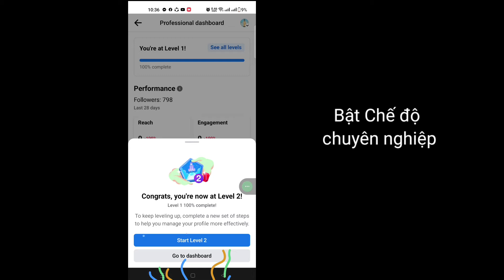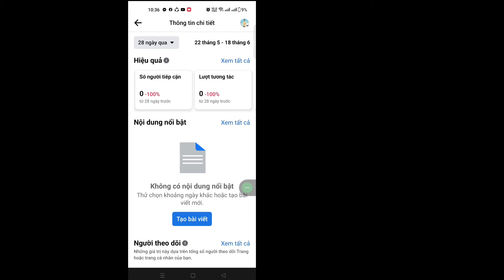Cách xem ai đã truy cập hồ sơ Facebook của tôi (MỚI 2023) | Ai đã ghé thăm Facebook của tôi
Ở đây trong hướng dẫn này, tôi sẽ chỉ cho bạn Cách xem Ai đã Truy cập Hồ sơ Facebook của Tôi. Phương pháp này rất đơn giản và dễ dàng. Hãy xem video này và tìm hiểu Ai đã Truy cập Facebook của Tôi bên dưới mà không bỏ qua.

Ai đã ghé thăm Facebook của tôi

AiĐã Ghé ThămFacebook Của Tôi

 Truy vấn của bạn về cách xem ai đã truy cập hồ sơ Facebook của tôi:

 Ai đã xem hồ sơ Facebook của tôi gần đây
 Tôi có thể xem ai đã xem hồ sơ Facebook của mình không
 Cách xem ai đang theo dõi hồ sơ Facebook của bạn
 ai đã xem hồ sơ của tôi
 Làm cách nào để biết ai đã xem hồ sơ FB của tôi trên điện thoại di động
 Cách xem ai đã xem trang cá nhân Facebook của bạn trên iPhone
 Làm cách nào để biết ai đã xem hồ sơ Facebook của tôi
 cách xem ai đã vào facebook cá nhân năm 2023
 Ai đã truy cập hồ sơ Facebook 2023
 Làm thế nào để biết ai đã xem hồ sơ Facebook của tôi

 TUYÊN BỐ TỪ CHỐI TRÁCH NHIỆM:
 Kênh này KHÔNG quảng cáo hoặc khuyến khích bất kỳ hoạt động bất hợp pháp nào, tất cả nội dung do Kênh này cung cấp chỉ dành cho MỤC ĐÍCH GIÁO DỤC.  Tuyên bố miễn trừ trách nhiệm về bản quyền Theo Mục 107 của Đạo luật bản quyền năm 1976, cho phép "sử dụng hợp pháp" cho các mục đích như phê bình, bình luận, đưa tin, giảng dạy, học bổng và nghiên cứu.  Sử dụng hợp lý là cách sử dụng được luật bản quyền cho phép mà nếu không thì có thể vi phạm.  Mục đích sử dụng phi lợi nhuận, giáo dục hoặc cá nhân giúp cân bằng số dư có lợi cho việc sử dụng hợp lý.